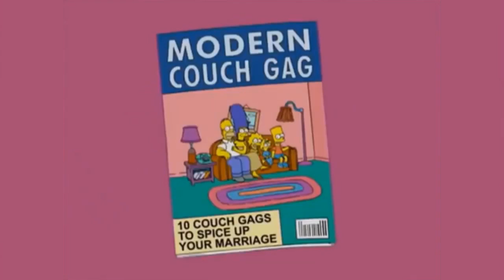Best Couch Gags and Episodes - Season 27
Therefore, we can create better and more valuable content to bring you great moments.

Fox Broadcasting Company